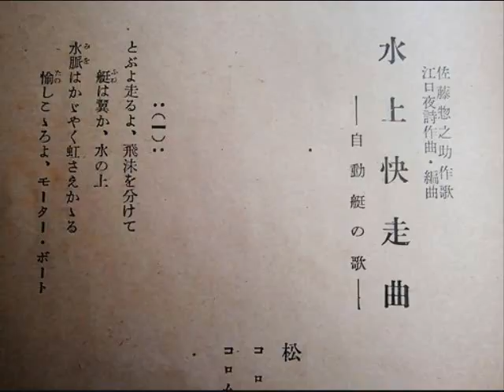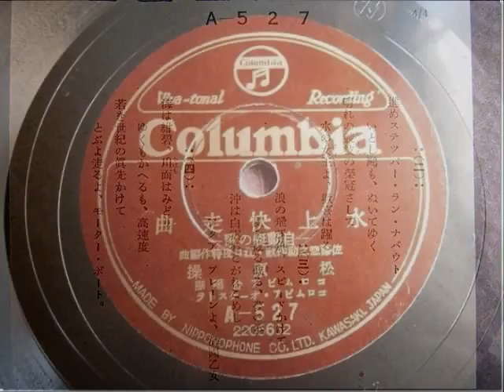水上快走曲ー自動艇の歌 松原操 コロムビア合唱団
佐藤惣之助：作詞、江口夜詩：作曲。昭和十四年。